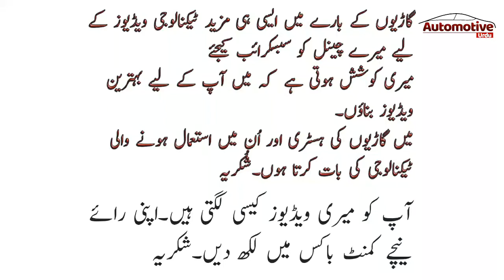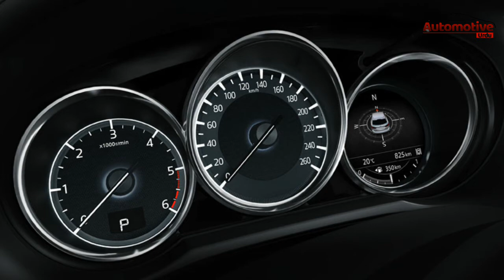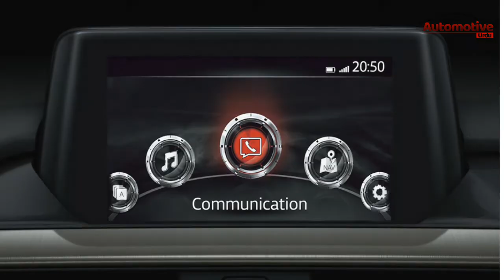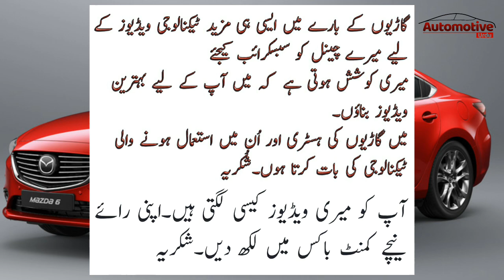Mazda 6 || urdu || hindi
As-salamu alaykum main hu Zeeshan aur aap dekh rahay hain automotive urdu youtube channel aj hum baat krnay walay hain mazda ki aik flagship vehicle mazda 6 k baray main. to daikhtay rahye aur subscribe krna to kbi mat bhoolna. aur bell icon press krnay say ap sb say pehlay hasil krain gay videos.